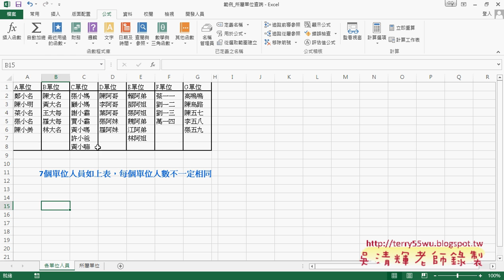08 補充所屬單位查詢跨工作表比對與FOR EACH